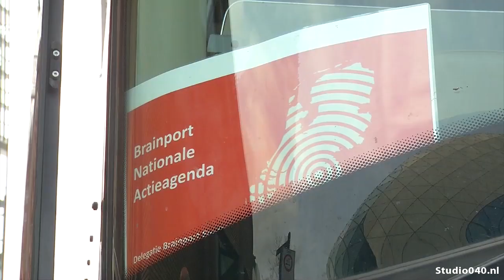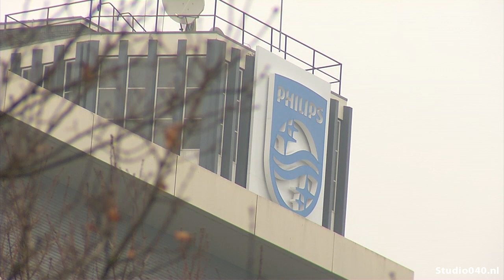Hoe zijn de kansen voor Brainport op veel rijksgeld?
Hoe zijn de kansen voor Brainport op veel rijksgeld? Dat was de vraag ook tijdens de afscheidsbijeenkomst van Brainport-strateeg Edgar van Leest.